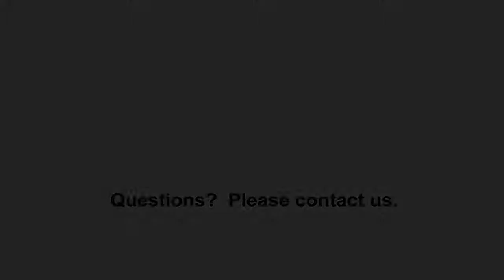Louis Phillipe Style Bronze Mounted Dining Table | Furniture | Clarke Auction Gallery